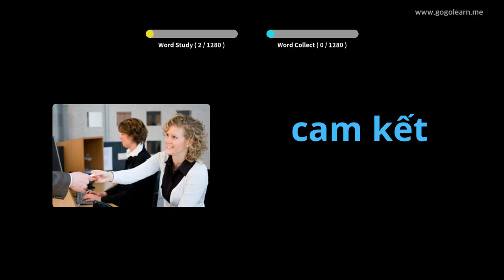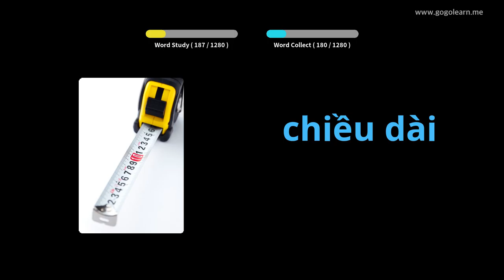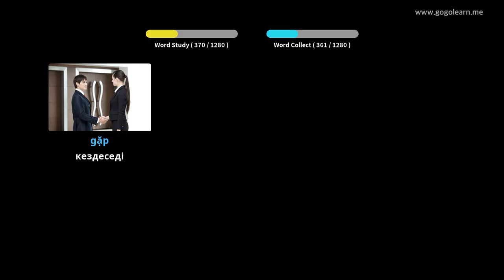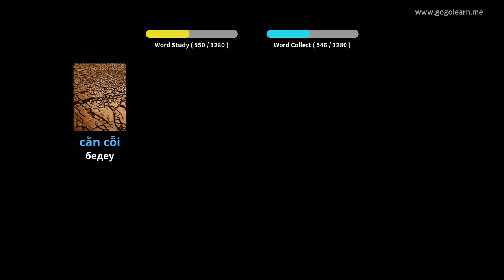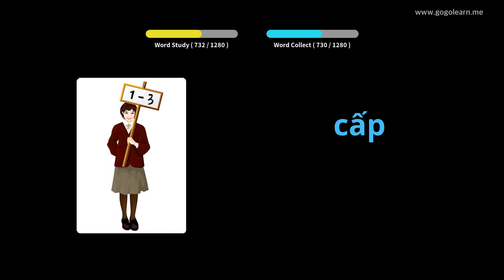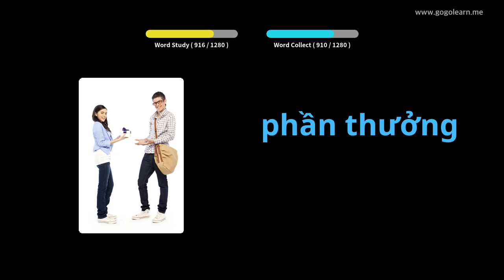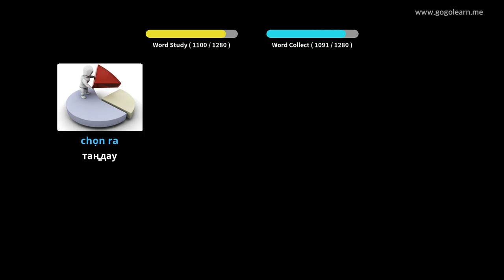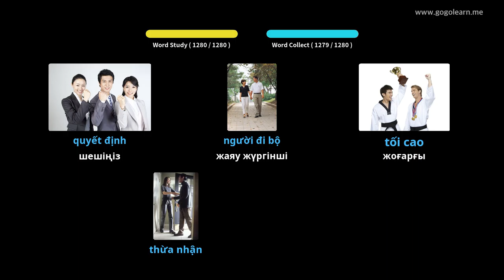Вьетнам тілінің сөздік қорының студенті | Golearn